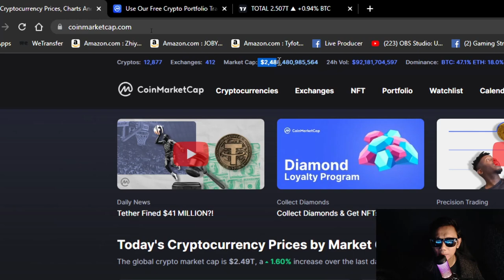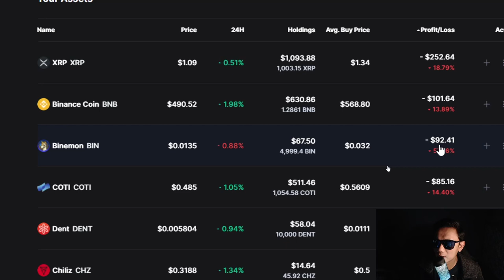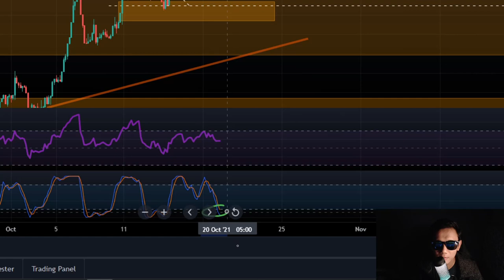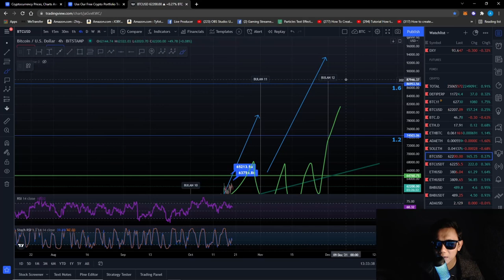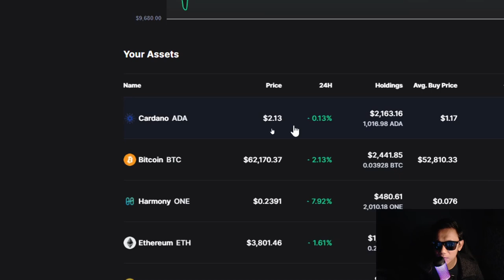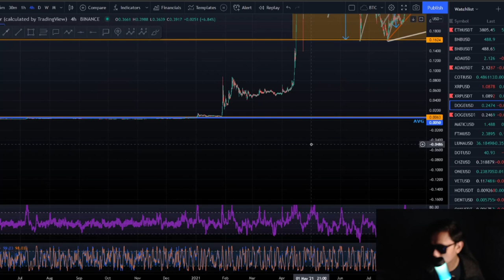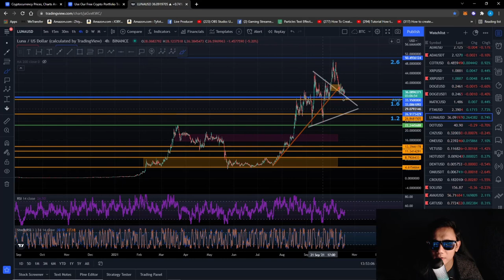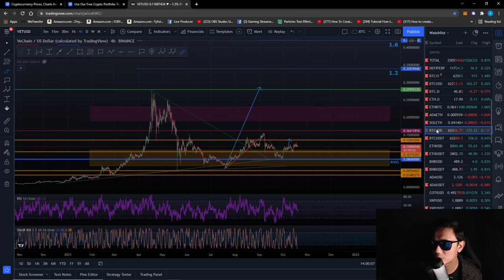My Portfolio...lihat sini...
diamond hand

You're invited!

LUNO
1. Sign up with my invite link
2. Deposit and buy MYR 250 in BTC (Luno exchange not included)
3. We both get MYR 25.00 free BTC